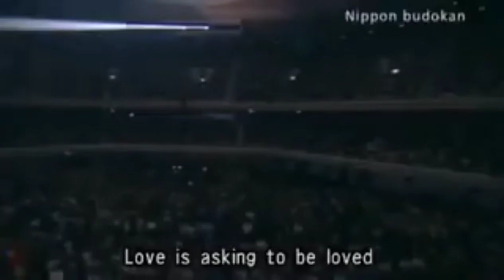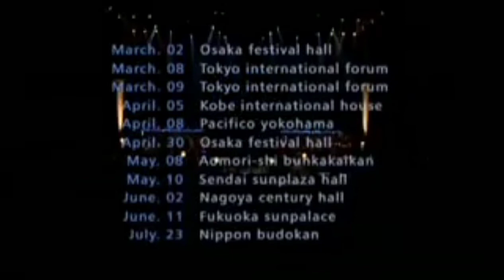Zard Don't You See Siti Badriah Nasib Orang Miskin Terong Cabing